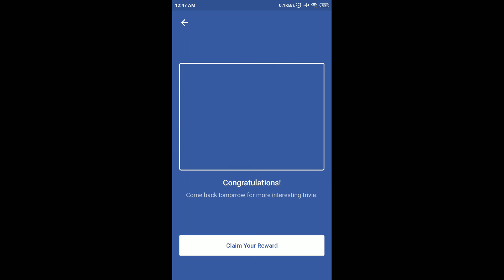Flipkart Daily Trivia Quiz Answers | 29 May 2021 | Flipkart Game Zone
29 May 2021 Daily Trivia Quiz Answers
29 May 2021 Flipkart Daily Trivia Quiz Answers
29 May 2021 Daily Trivia Quiz